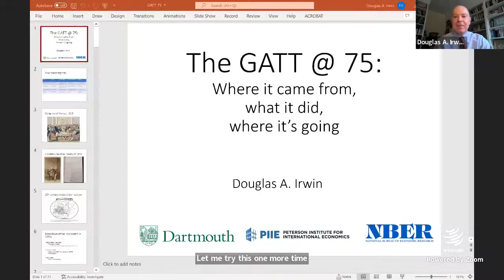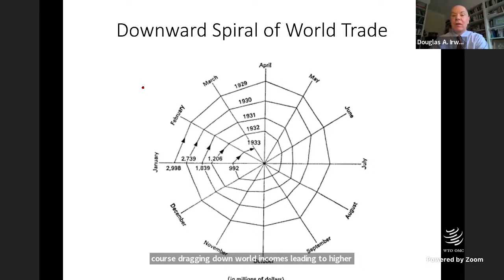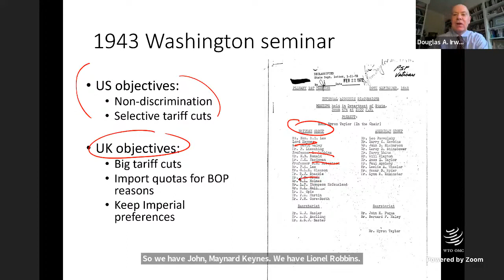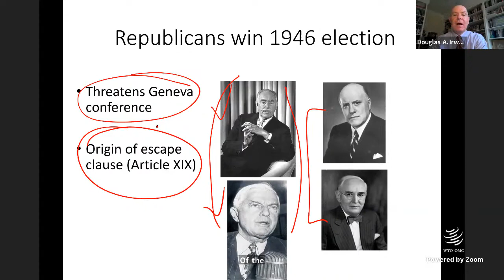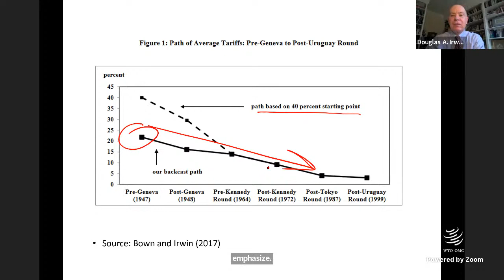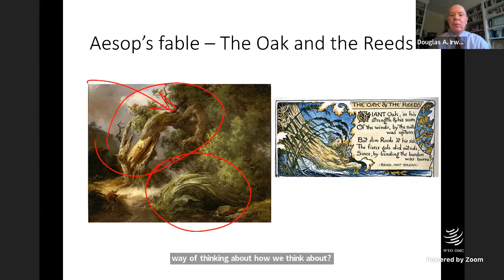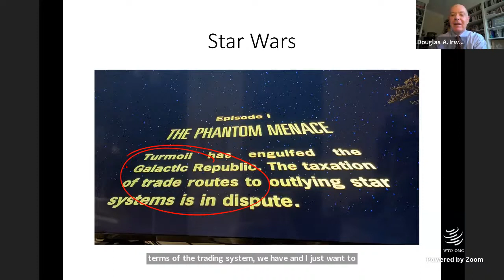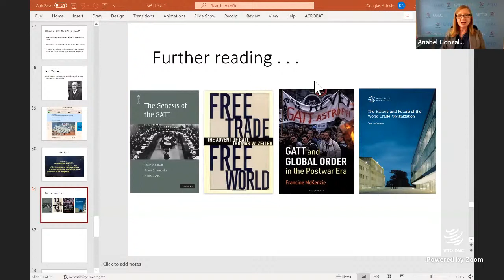The GATT: What it came from, what it did, and where it's going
Commemorating the 75th anniversary of the signing of the General Agreement on Tariffs and Trade: A discussion on the GATT's and accomplishments, the transition to the WTO, and the future of the global trading system.